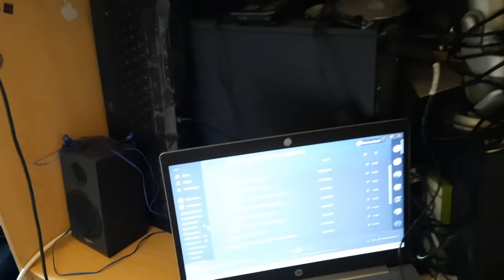off to a great start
Poor monitor... didn't deserve most of the abuse that it got :(